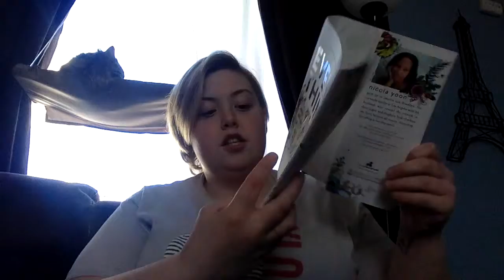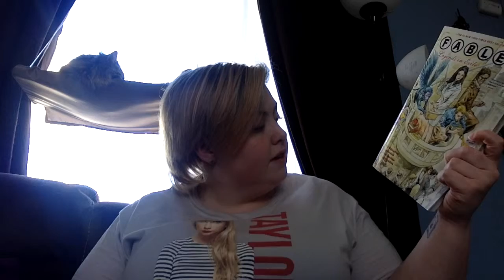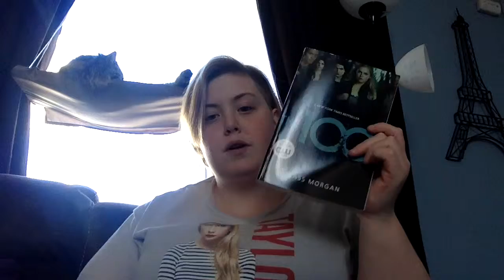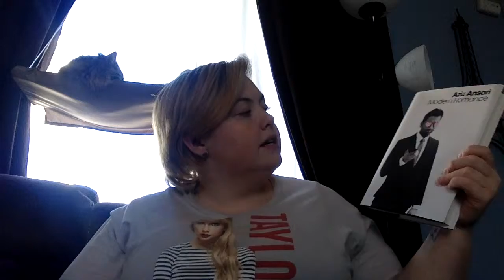September Book Haul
Most of these books were purchased at the end of august but I had already made my book haul for the month so I decided to include them in with this month.